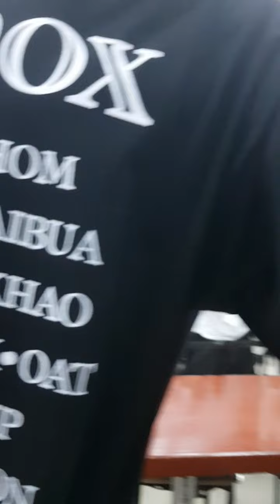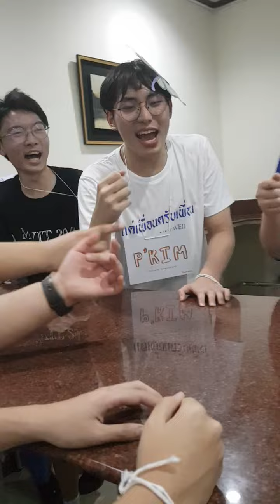MWIT - The Legendary เป้ายิงฉุบระหว่างห้อง (MWIT29)